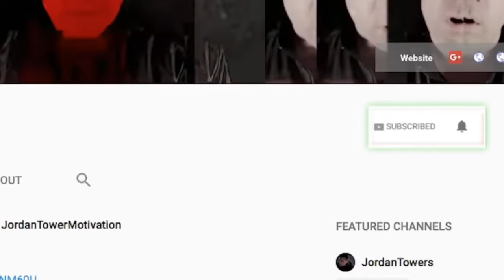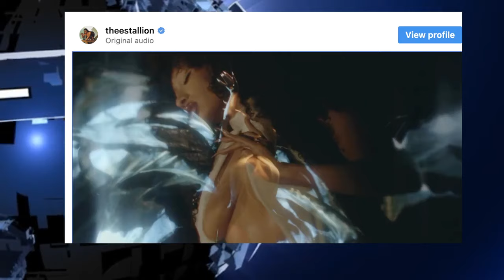50 Cent Replaces Ja Rule? Jay Z Dark Details How He Treated Artists? Glorilla Violates Boosie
50 Cent Replaces Ja Rule? Jay Z Dark Details How He Treated Artists? Glorilla Violates Boosie